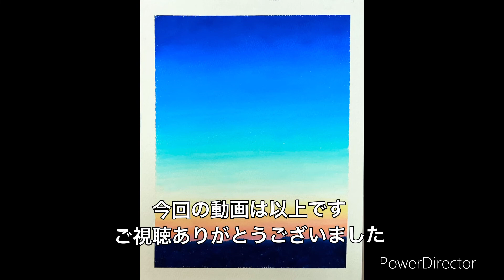【3つの必須ポイント】過去最高のグラデーションを描く！オイルパステルを使った描き方を解説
オイルパステルを使った美しいグラデーションの作り方を、特に大切な３つのポイントを中心に解説しました。

▼画材
「カランダッシュ　ネオパステル　96色セット」
「ホルベイン　オイルパステル　100色」
「ムンギョ　ソフトオイルパステル48色」
「パステルマーメイドブック」
「ホルベイン　クレヨンコート」
「トンボ色鉛筆12色」
「ニチバン　マスキングテープ」

このチャンネルを通じて、皆さんにオイルパステルを身近に感じてもらいたいと考えています。質問やリクエストなどもお待ちしています。

▼サブチャンネル「KEITA PASTEL SHORTS」もよろしくお願いします。ショート動画を配信しています。